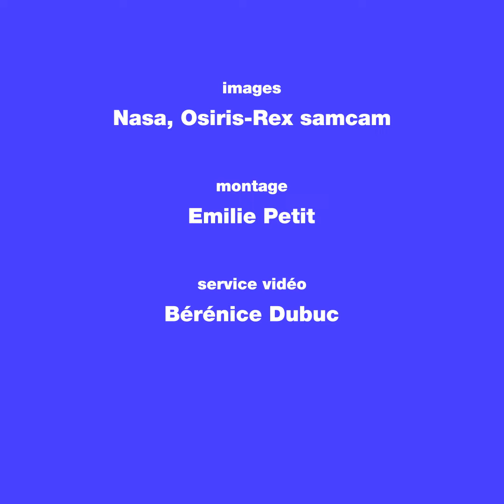Urgence à la Nasa: La sonde Osiris-Rex est en train de perdre ses cailloux dans l'espace